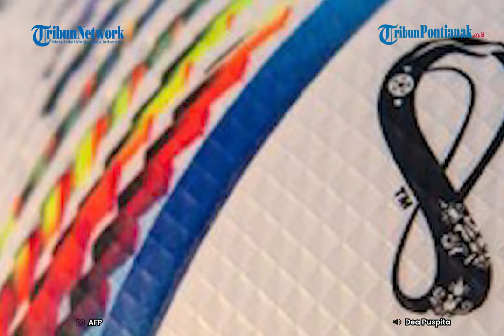🔴 Piala Dunia 2022 Qatar 20 November – 18 Desember | Profil Timnas Serbia di World Cup 2022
Timnas Serbia datang ke Piala Dunia 2022 dengan kejutan besar.  Mereka membekuk jawara Euro 2016 Portugal dan memastikan lolos langsung ke putaran final turnamen.

Kepastian Timnas Serbia ke Piala Dunia 2022 didapat usai mengalahkan Portugal di pertandingan terakhir Grup A kualifikasi zona Eropa.

Piala Dunia 2022 menjadi penampilan ke-12 bagi Timnas Serbia di pesta sepakbola terbesar jagad raya. Baru sekali negara ini mencapai babak semifinal.

Prestasi terbaik Serbia itu diperoleh pada edisi 1962, kala itu negara ini masih termasuk ke dalam Yugoslavia meskipun pada akhirnya gagal ke final.

Yugoslavia kalah dari Ceko dengan skor tipis 0-1. Sementara di edisi terakhir Piala Dunia pada 2018 lalu, Serbia gagal lolos fase grup.

Di perjalanan menuju Piala Dunia 2022, Dusan Vlahovic dkk mampu finis di posisi pertama babak kualifikasi dengan raihan 20 poin dari 8 pertandingan.

Portugal yang dijagokan justru menerima kekalahan dari Serbia, hingga memaksa Cristiano Ronaldo dan kolega harus melalui play-off untuk bisa tampil di Qatar.

Pada Piala Dunia 2022 Qatar, Serbia masuk Grup G bersama Brasil, Swiss, dan Kamerun. Jika melihat peta kekuatan di Grup G Piala Dunia 2022, Serbia bisa dibilang masuk grup berat.

Namun, melihat materi tim yang saat ini dimiliki Serbia, anak asuh Dragan Stojkovic punya potensi untuk membuat kejutan di Qatar.